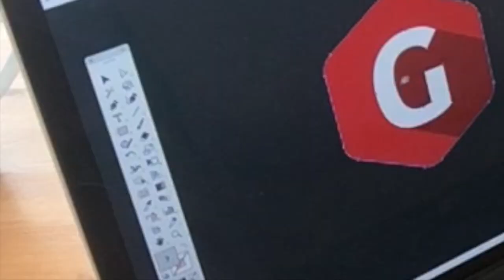5 conseils pour devenir graphiste freelance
5 conseils pour devenir graphiste freelance

➤ Recevez la formation gratuite sur "les bases pour devenir graphiste freelance"

▬▬▬▬▬▬▬▬▬▬▬ MES FORMATIONS ▬▬▬▬▬▬▬▬▬▬▬

🤔QUI SUIS-JE ?
Graphiste freelance depuis 15 ans, j’aide les personnes qui souhaitent devenir graphiste freelance à se lancer dans cette activité.

💪Si vous voulez devenir graphiste freelance comme moi et que vous avez envie d'aller plus loin, cette chaîne est faite pour vous.

🏢ENVIE DE TRAVAILLER AVEC MOI ?